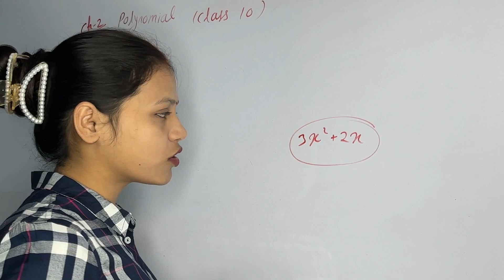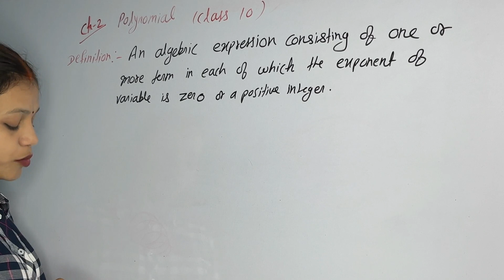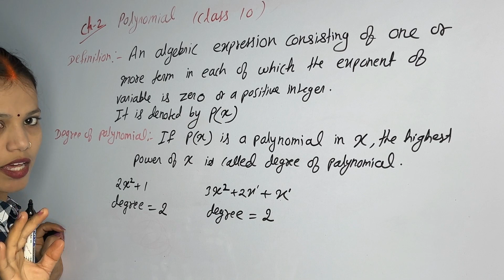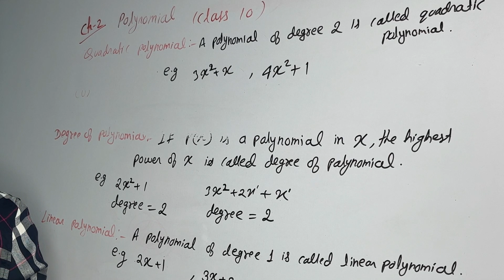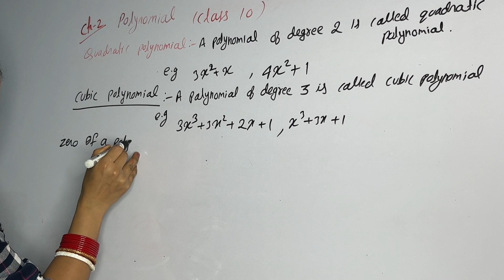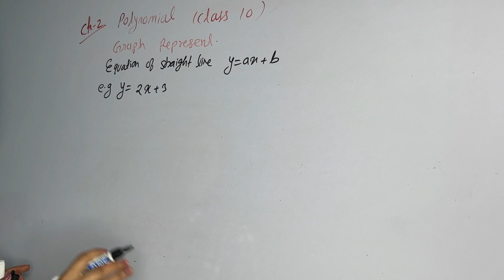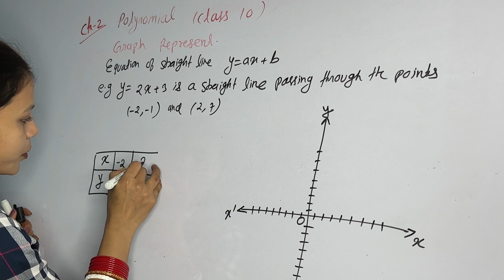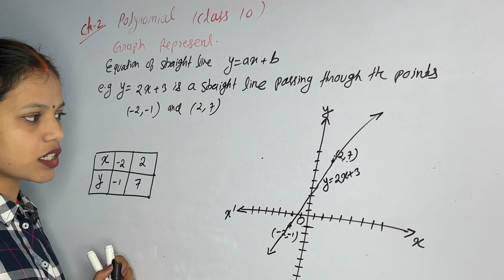Polynomials Class 10 | Class 10 Maths Chapter 2 || Introduction Part 1 | NCERT